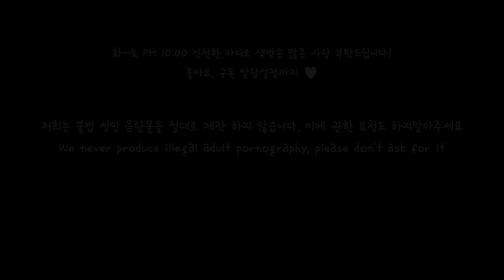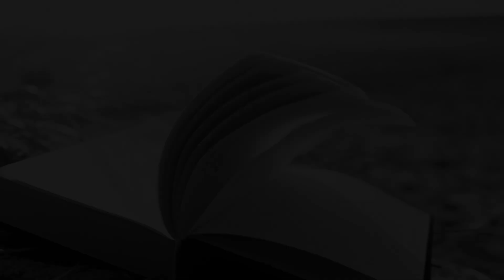[SUB] 첫 만남이지만, 사랑해요 EP4 Role play ASMR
English Title: It's our first time meeting, but I love you EP4

주연: 다온(Daon)(Monodrama STUDIO)
스토리: 다자까(Dajakka)(Monodrama STUDIO)
제작: 다PD(Da.PD)(Monodrama STUDIO)

※ 생방송 안내사항! (화~일 밤 10시 )
월: 휴무
      2주: 이.해.남(라디오)
      3주: 사.읽.남(라디오)
      4주: 글.읽.남(라디오)